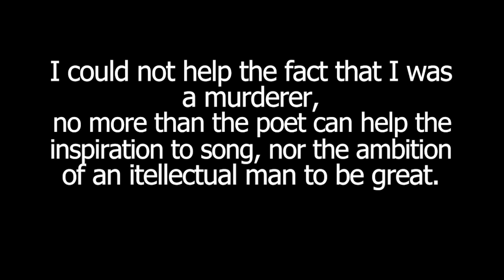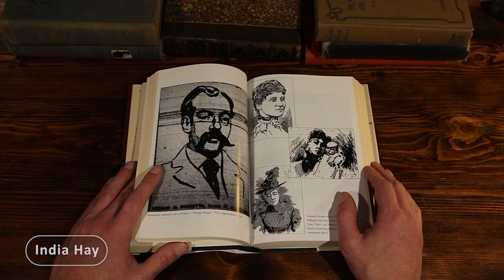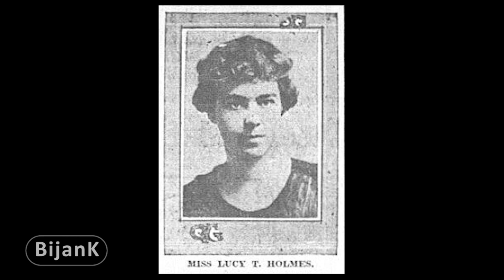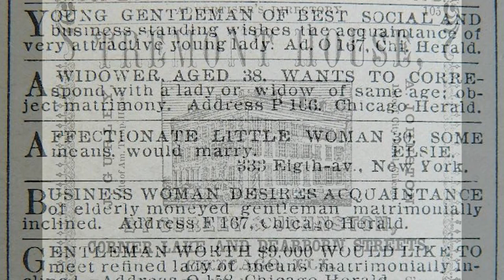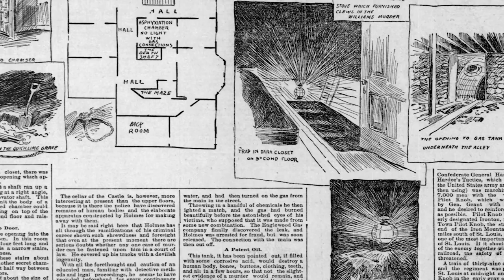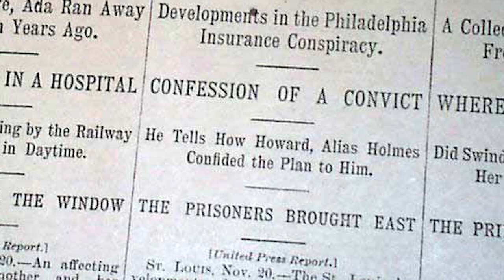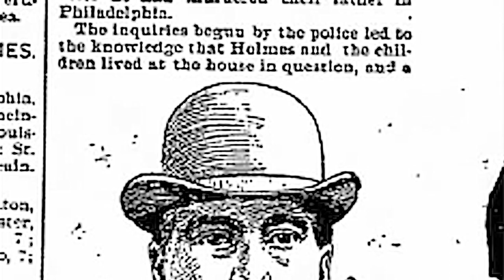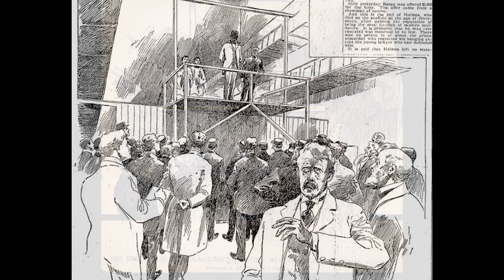H.H. Holmes | True Crime Biography - ASMR Documentary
Relax and learn about potentially the first serial killer in America, dubbed, the Devil in the White City (aka Chicago).

H. H. Holmes was the infamous alias that this swindler, scammer, and murderer chose back at the end of the 19th century. While he manipulated and stole his way into fortune from individuals he met, his endgame was to turn a shining bright spot of American prosperity, the Chicago World's Fair, into his own hunting grounds, and a nightmare for those attending.

This is a part of that story.

For those of you who have commented on previous videos or followed me with Public Subscription lists, I’ve included your channel name in the video. Thanks again and keep watching!

This video is for educational and ASMR purposes

I've been watching ASMR videos on YouTube since before they were ASMR videos. Desperately searching for a quality, pirated documentary without too many loud noises or mid-roll ads so I could fall asleep to it. If you've ever spent time scrolling for the same reason, this channel is for you. I want you to relax and know that there are no surprise noises coming. I want you to be interested in the topic at hand, but I'll be JUST boring enough that you won't get FOMO if you fall asleep.
While my background is in history, I love to continually learn and dive into new topics, so if there's something you're interested in learning more about, let me know. Biographies, biology, ancient civilizations, war stories, manufacturing, common goods, or exploration of space and time; Let's dig in.

Hypnopedia is an attempt to convey information to a sleeping person, typically by playing a sound recording to them while they sleep. Let's all be hypnopedians.

*headphones recommended*

No ads